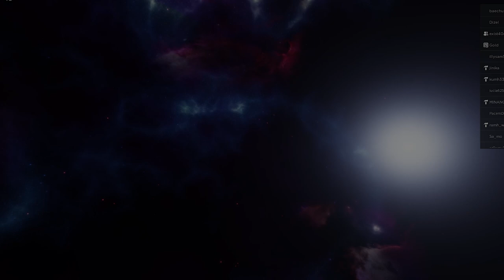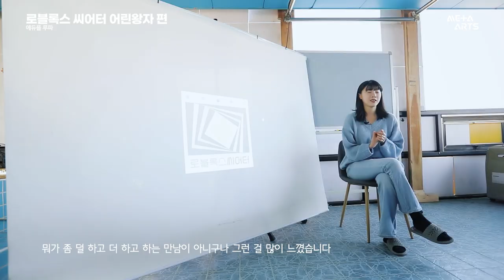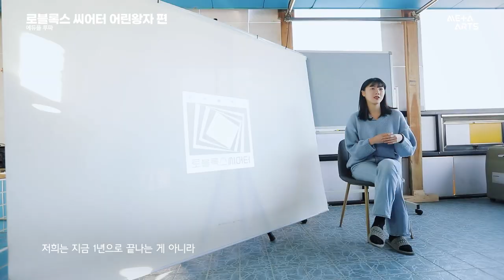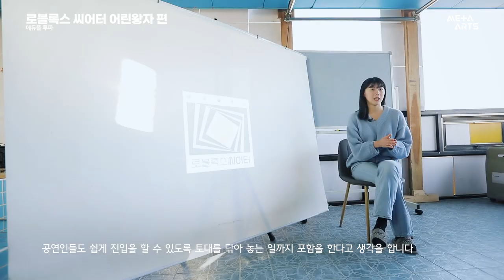[메타버스 예술｜선정자 인터뷰] 에듀플 루파 - 로블록스 씨어터, 어린왕자 편｜2022년 메타버스 예술활동 지원사업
에듀플 루파는 메타버스의 다양한 요소를 활용하여 기존에 줌과 유투브를 활용해 운영하던 “비대면 인형극”의 단점을 극복하고, 본 프로젝트를 “대면을 비대면으로 운영하는 공연”이 아닌, “메타버스 공연”이라는 새로운 장르로 정착시키고자 본 프로젝트를 운영하였습니다.